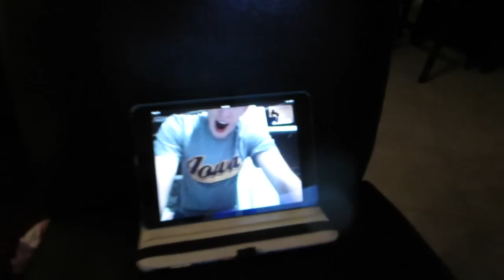BABIES UNDERWATER | Bolanos Bunch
mommy enjoying her day off with family and friend, entire day swimming. they forget a baby. babies swim under water :)

*ORLANDO WEEKEND. BECA RUNS 10K AND 20K BACK TO BACK

FOLLOW US

   da1daddyd

    da1daddyd

SONG: SirensCeol x Aloma Steele x Alexa Lusader - 405